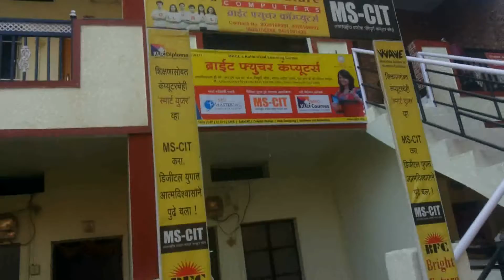16210271 Bright Future Computers Bajaj Nagar 2016 - Center Decoration